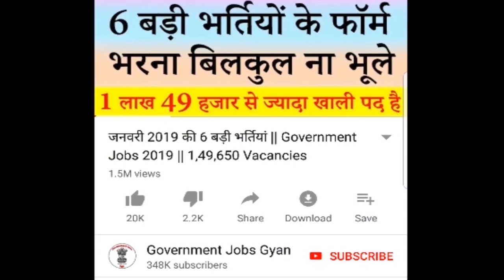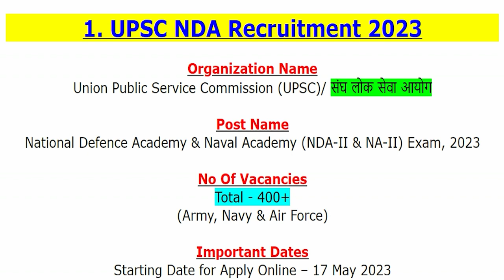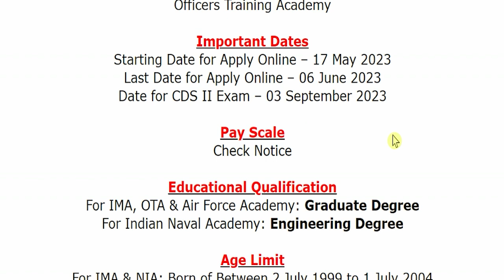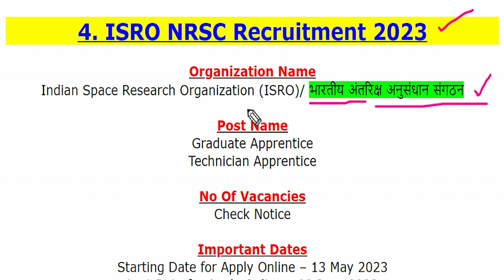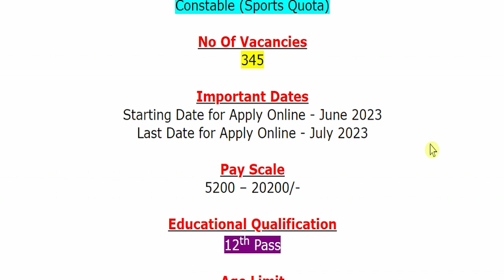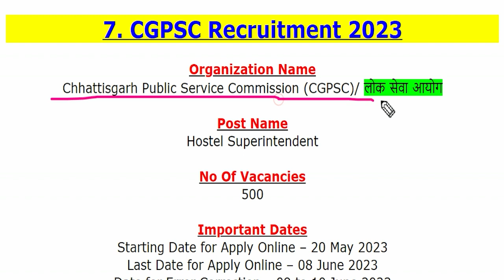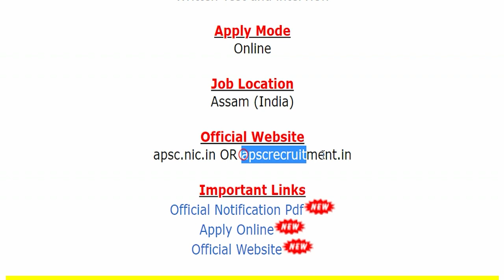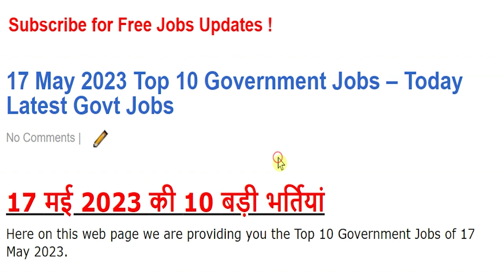17 मई 2023 की 10 बड़ी भर्तियां #1649 || Government Jobs 2023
Today (17 May 2023) we will be live at below given link at 09:00 AM Morning and will be discuss about 17 May 2023 Top 5 Jobs. You can also ask any question OR query from us during this period.

For more info regarding Top 10 Government Vacancy of the 17th May 2023 such as vacancies, eligibility, dates & other please visit given below link……...

UPSC NDA Recruitment 2023
UPSC CDS Recruitment 2023
CRPF Recruitment 2023
ISRO NRSC Recruitment 2023
UP Police Recruitment 2023
SIHFW Recruitment 2023
CGPSC Recruitment 2023

If you have queries and suggestion related to Top 10 Government Vacancy of 17th May 2023 you can comment in the given below comment box.